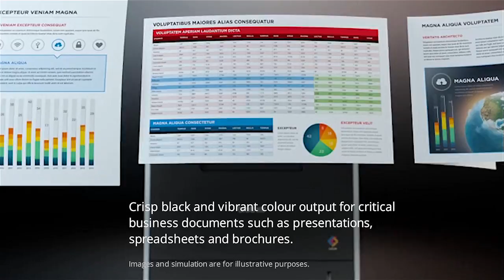Brother UK - HL-L8350CDW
- This wireless and wired network ready colour laser printer is perfect for professional colour printing in the more demanding of offices. The new print-only HL-L8350CDW will help increase productivity in the smallest of offices by facilitating the production of clear, crisp and professional colour prints at a considerably lower cost.

The improved print speeds of up to 30ppm for both mono and colour, automatic double-sided and booklet printing and 300 sheet capacity, plus optional 500 sheet tray, means that this brilliant printer will help you save both time and money in the long-term.

The in-built WiFi for network sharing together with the WiFi Direct allows flawless mobile and tablet connectivity.

The optional super-high-yield toners make this model more economical than most.

To find out more about the HL-L8350CDW Colour Laser Printer,